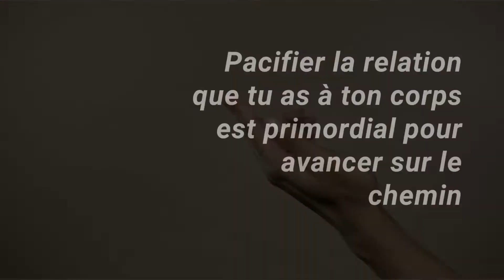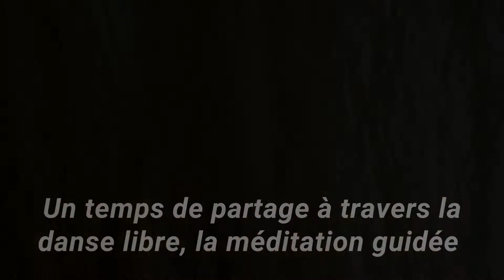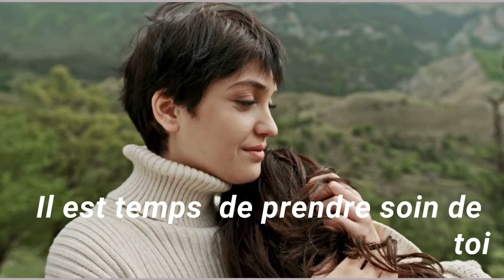Nos corps aimants - Week-end immersif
Tu souhaites changer le rapport que tu as avec ton corps et en faire un allié
Tu te sens déconnecté(e) de tes ressentis et /ou tu entretiens un rapport avec difficile avec lui.
Tu souhaites sortir de l'auto-jugement pour avancer dans la vie en confiance
Tu veux éveiller ton corps aux sens et au mouvement et te sentir vivant(e)
Tu ne sais pas comment te relier à ton corps de manière fluide et tu perçois bien qu'il est important d'apaiser ce rapport que tu as à lui.
Depuis trop longtemps tu n'a pas tenu compte de cet partie de toi qui a grandement besoin d'être considérée.
Attirer une vie harmonieuse et apaisée demande d'être pleinement connecté(e) et en accord avec toutes les parties de son Être : physique et conscience.
Pacifier la relation que tu as à ton corps est primoridial pour avancer sur ce chemin.
Les explorations se déroulent dans le respect de ce qui est là pour chaque participant(e) et dans une grande bienveillance.
Ce week-end immersion te permettra de :
Expérimenter un dialogue authentique et sincère avec ton corps
Te libérer de ton auto-jugement et changer la qualité de ta relation avec lui
Oeuvrer sur un chemin d'acceptation de ce qui est là
Avancer avec une relation conscience apaisée avec ton corps et attirer une vie plus alignée à ta vision.

Ce week-end immersion est pour toi si :
Tu souhaites développer un dialogue sincère et authentique avec ton corps
Tu crois ne pas savoir danser
Tu souhaites mettre de la conscience dans ta vie
Tu veux expérimenter un temps d'expression et de
Tu sais que ton chemin passe par autre chose que la parole
Tu sais qu'il n' y a pas de hasard, il y a des rendez-vous